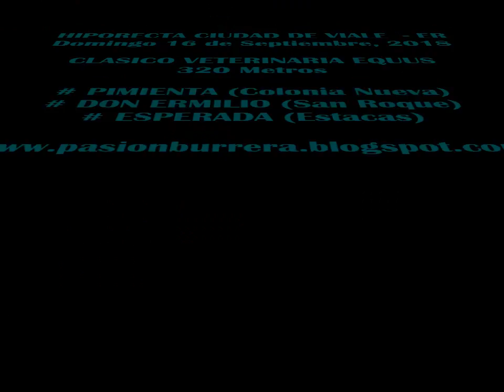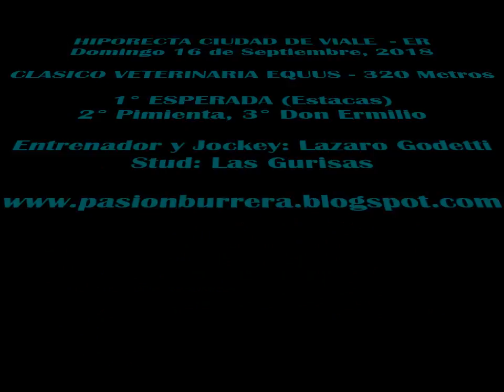Esperada, Hiporecta Viale (16-09-18)